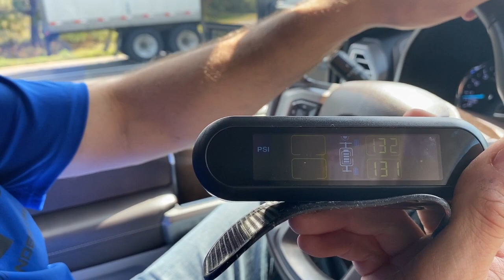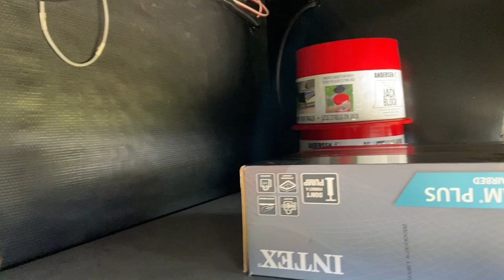First Time Towing | 2021 Grand Design Solitude 380 FL R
In this video we share our experience towing our Solitude 380 FL-R for the first time.  We have some experience towing fifth wheels in the past but this size RV is a whole new ball game!  It didn't go perfect...but we arrived safely.  We think some of the added footage is kinda neat, so enjoy!.

TPMS in this video...working GREAT!

              🤩🤩Passport America SPECIAL PROMO JUST ANNOUNCED🤩🤩:
                                                    Only Good thru 12/31/21
                                   ➤➤➤Get 6 MONTHS FREE Camping!!!➤➤➤
                                                      Passport America
                        MUST mention this ID ➡️ ID# 764601 to get FREE 6 months!

OUR FAVORITE 12 Items we choose to BUY the SMARTER WAY!
Top 10 RV Approved Toilet Papers...

We use Cottonelle ULTRA ComfortCare Toilet paper:

Beech Lane Whole House Water Filter

Measuremen Adjustable Water Pressure Regulator

All Rubber Wheel Chocks

Our AWESOME TPMS System:

Umbra GEL Lock soap dish - only $6...wow!

Umbra GEL Lock Shampoo Caddy:

Adventure Seeka Tent Stakes:

LINK to the Shade Pro Awning:

Water Heater Screen:

5 Blink Camera Bundle

Extended Camera Mounts